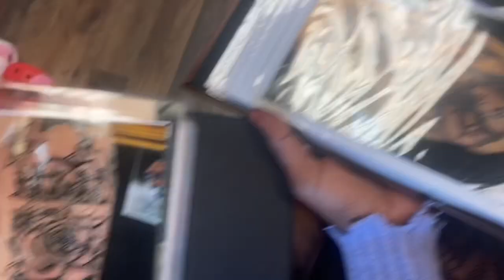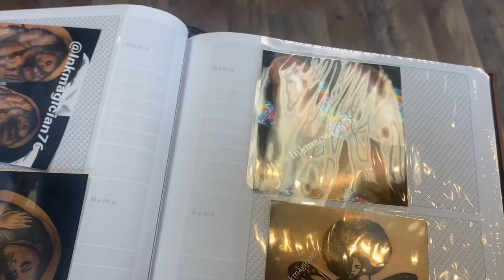FASHION NIGHT OUT VLOG !! giving myself a skunk stripe, pink braids, getting a tattoo w friends#vlog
HEY GHETTO FAB BADDIES ILY GUYS SO MUCH THANKyOU FOR CONTINUOUSLY SUPPORTING ME DAY IN AND DAY OUT

i dont know all the designers names but they slayed🥺🥺🥺💖